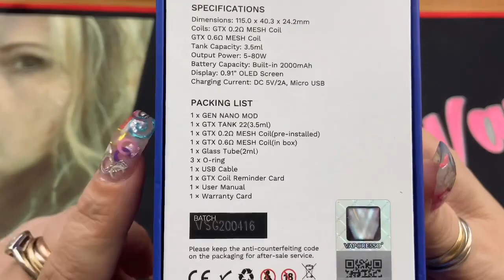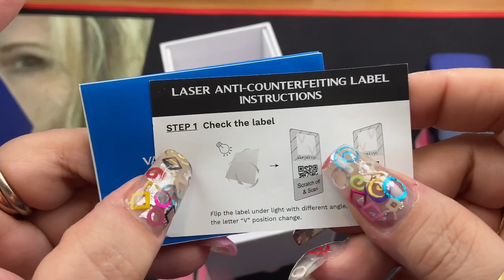Vaporesso Gen Nano 80w Kit & New GTX 22mm Tank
Great starter kit or more!

Tell them you vape flavored eliquids! We Vape And We Vote.

☻ Fight For Your Right To Vape! ☻